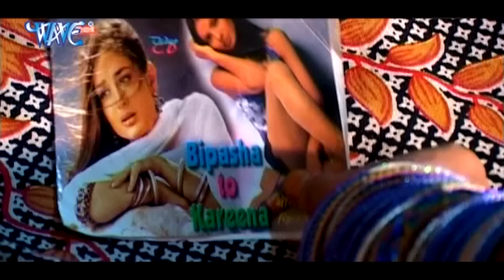मज़ा लूटा ऐ सजना - Bhojpuri Song | Lawanda Paresan Baa | Diwakar Dwivedi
Album – Lawanda Paresan Baa
Singer – Diwakar Dwivedi
WAVE MUSIC
Digital Managed by – Lokdhun